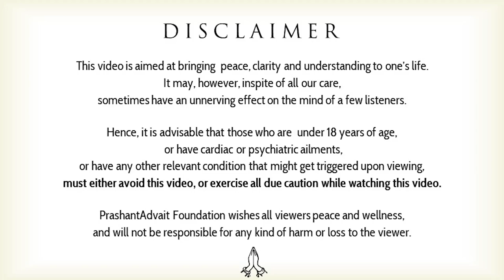What is ‘observing without concluding’? || Acharya Prashant (2018)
Video Information:  Shabdyog ssession, 24.10.18, Advait Bodhsthal, Greater Noida, India

Context:
~ What is the right Observation?
~ How to Observe without conclusions?